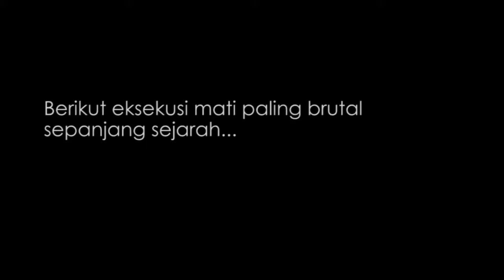5 Eksekusi Mati Paling Kejam dalam Sejarah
Eksekusi hukuman mati telah ada sejak dulu untuk menghukum seseorang. Tak main-main, eksekusi mati pun dilakukan dengan cara yang sangat kejam.

Berikut eksekusi mati paling brutal sepanjang sejarah...